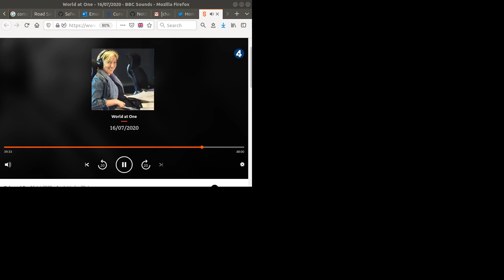Chris Boardman on new cycleways for social justice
Chris Boardman on World at One